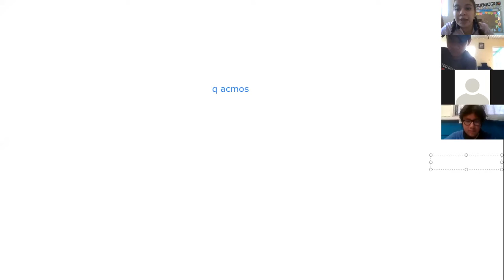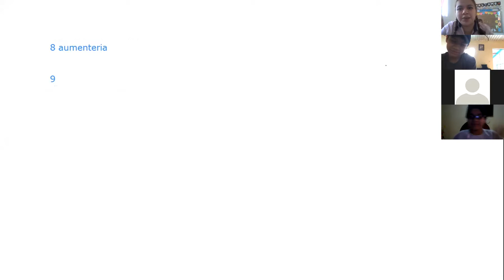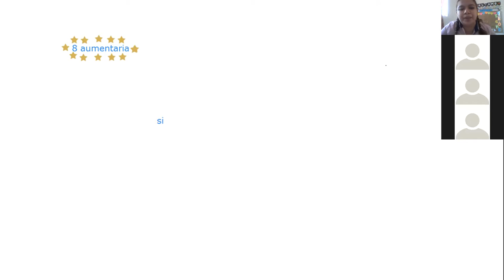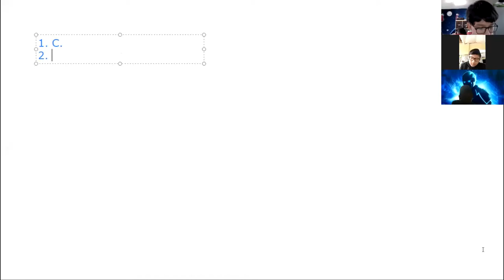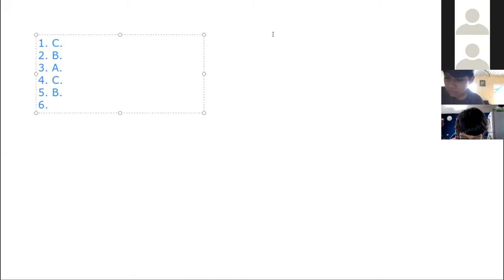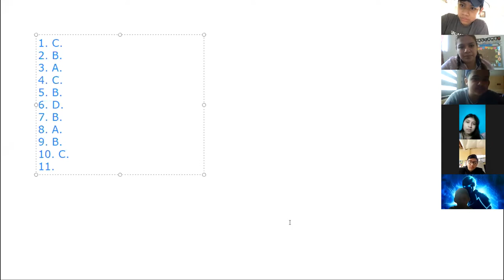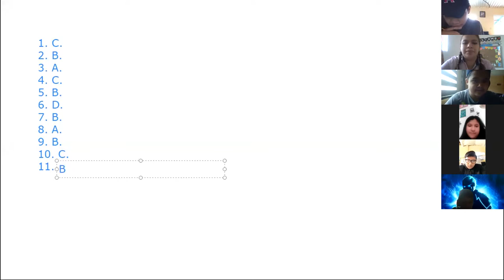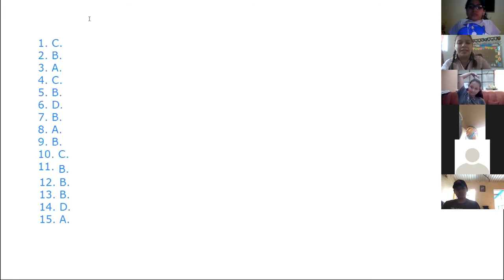JM 6to B Ciencias Naturales actividad en grupos, evaluación 3